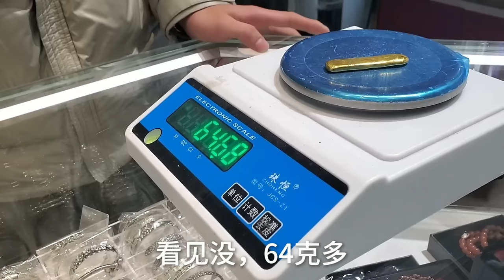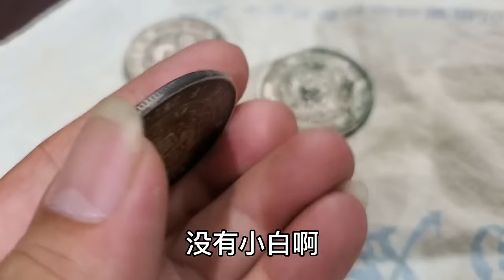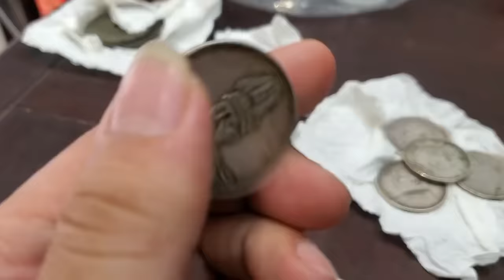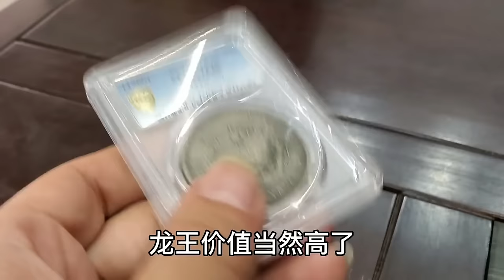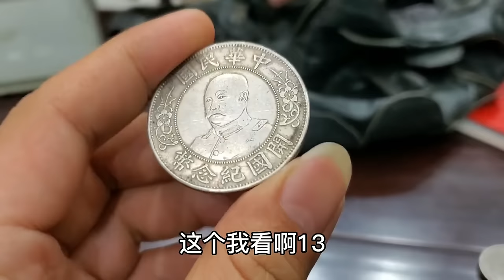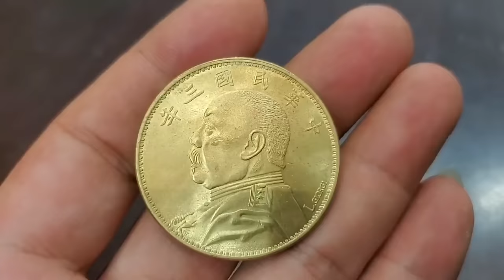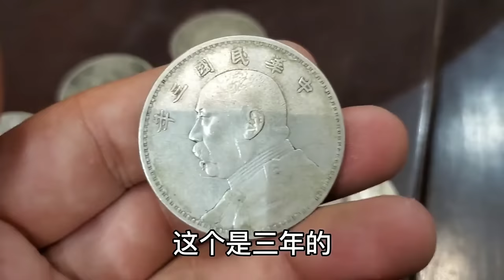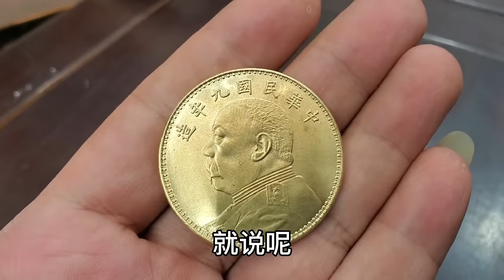妻子背着老公给弟弟送金条，还要给他对象打手镯，简直太无语了【小闫打铁镯】